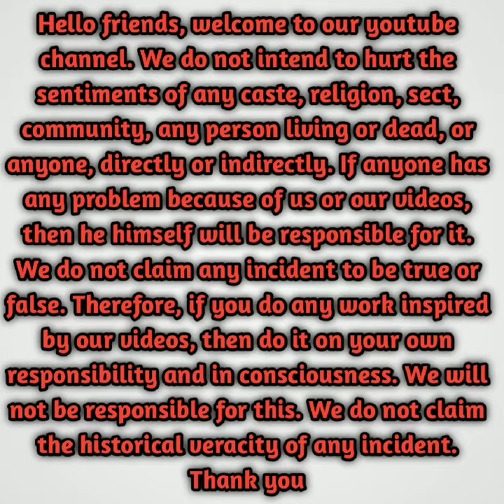अंतरिक्ष में राकेट कैसे पहुंचता है । How To Launch A Rocket । Aj Ki Science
Hello Friends,

मै हूं सोनू यादव और स्वागत करता हूं आपका हमारे यूट्यूब चैनल "Aj Ki Science" में।
इस चैनल पर हम आपको रोजाना काम आने वाली जानकारियां देते हैं।
जिनमें शामिल हैं रहस्यमई घटनाएं, आश्चर्यजनक तथ्य, भूतिया स्थान, रोचक जानकारी, भौतिक विज्ञान, रसायन विज्ञान और जीव विज्ञान।

हम किसी भी प्रकार के अंधविश्वासों  या तर्कहीन बातों पर यकीन नहीं करते। हमारे द्वारा दी गई जानकारियां वैज्ञानिक तथ्यों और Science Experiment पर आधारित होती है।
धन्यवाद।

Channel Disclaimer:- The information provided on this YouTube channel "Aj Ki Science" and it's videos are for general purpose and for knowledge only and should not considered as professional and personal advice. We are try to provide true, valid, perfect and detailed information. We are not a licensed professional, so make sure with your professional consultant in case you need. We are not responsible for any kind of unpleasant incidents with you due to our videos.

Aj Ki Science, Aj ki science, aj ki science shortvideoes shortvideo Aaj Ki Science, Aaj ki science, aaj ki science,